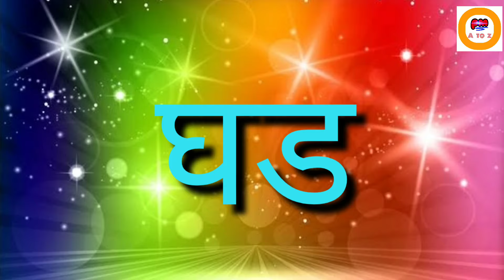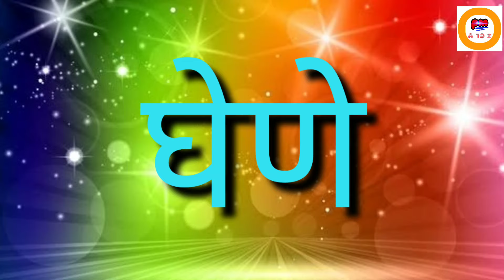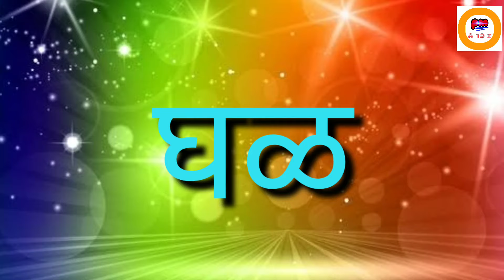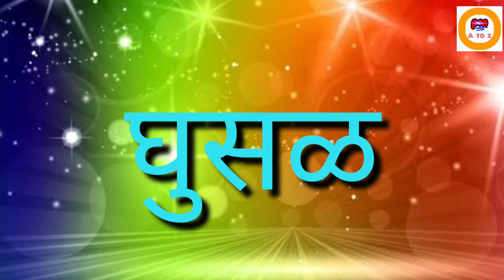घ चे शब्द , gh che shabd ,words of घ , घ पासून सुरू होणारे शब्द ,words of gh, मराठी सोपे शब्द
घ चे शब्द , gh che shabd ,words of घ , घ पासून सुरू होणारे शब्द ,words of gh, मराठी सोपे शब्द ,मराठीतील घ पासून सुरू होणारे शब्द